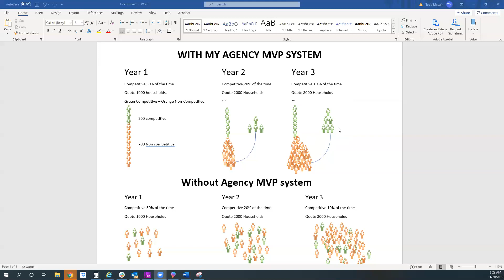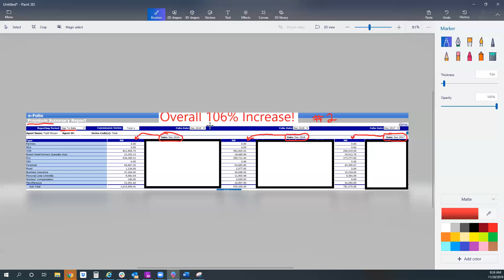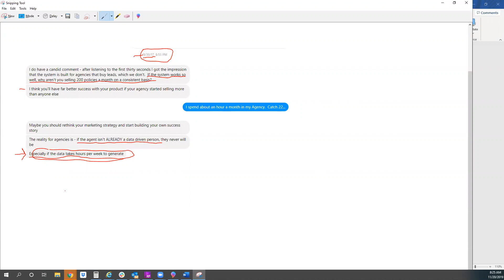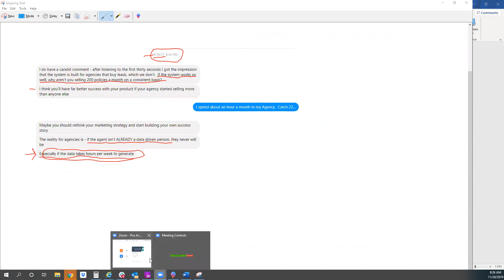Become A Data Driven Agency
My mission isn't done until I make all Agents DATA DRIVEN AGENCIES!